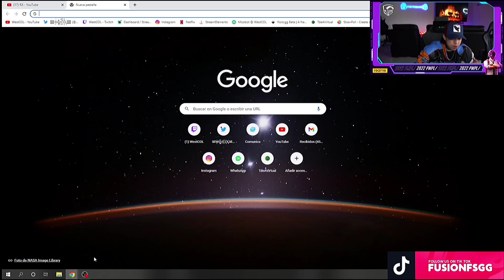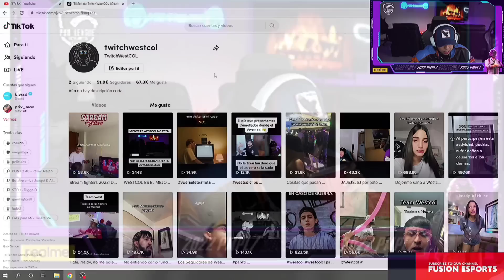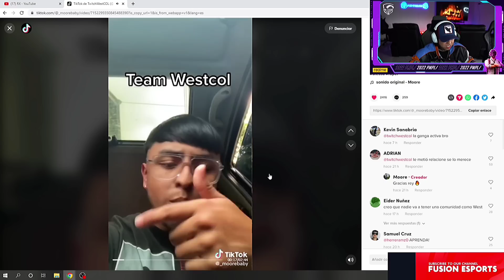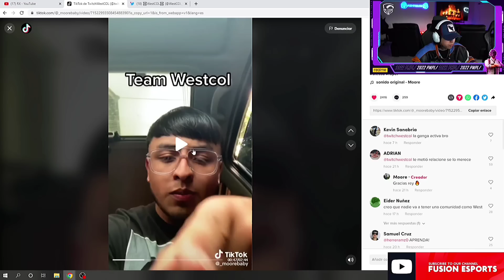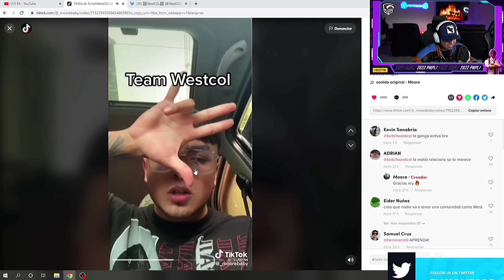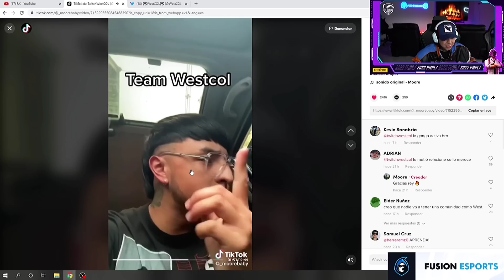WestCOL anuncia un PROYECTO GRANDE junto a AIDA MERLANO 😱😳